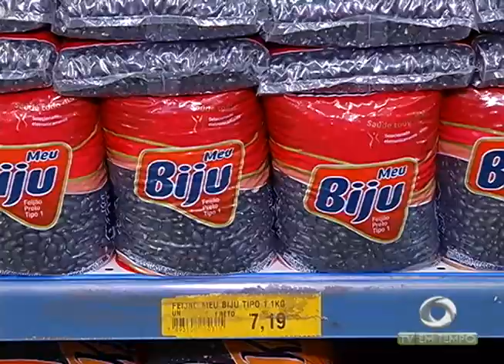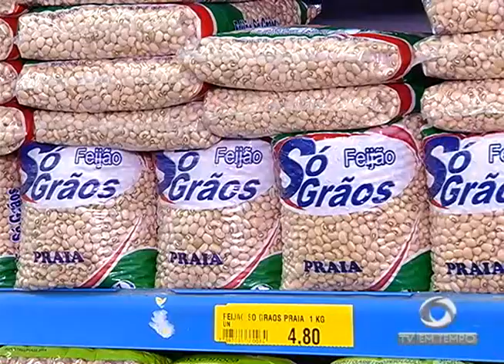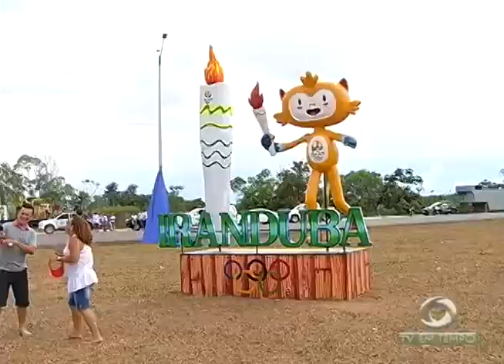BOLETIM EM TEMPO - MANHÃ 01ª EDIÇÃO (20.06.2016)